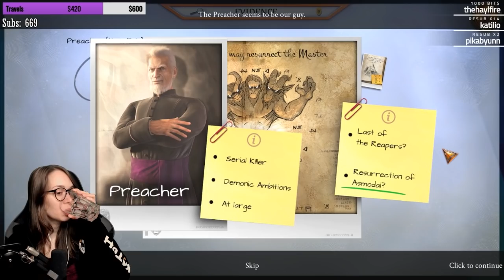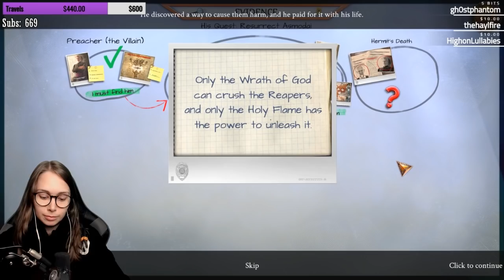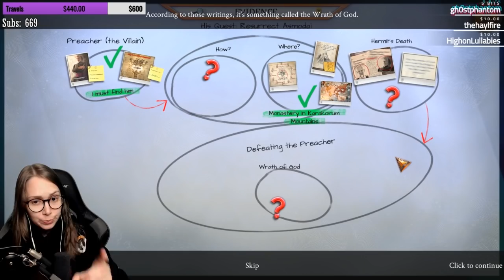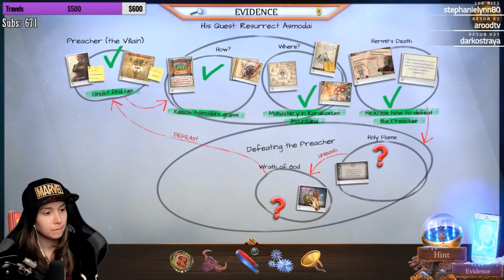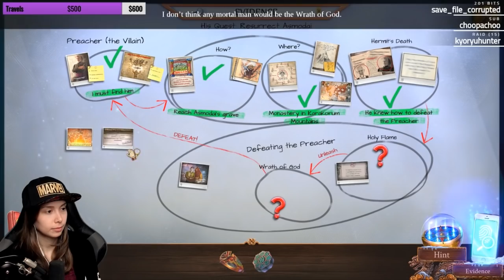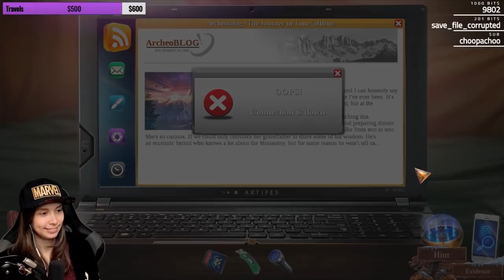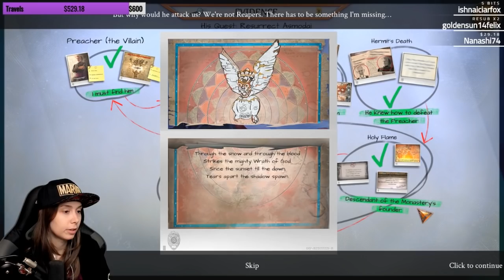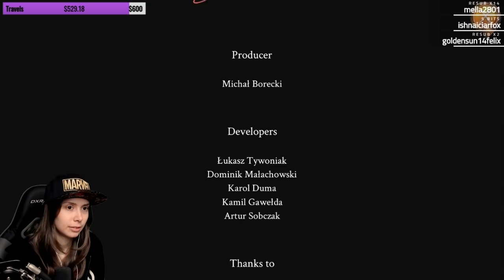[ Enigmatis 3:The Shadow of Karkhala ] Hidden Object Game (Full playthrough)